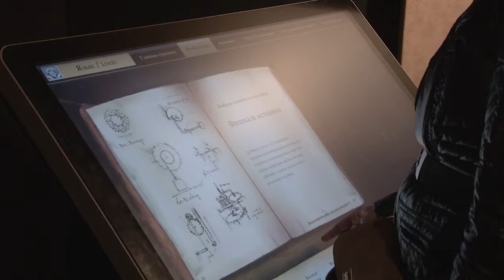Утро. Lite / Выставка изобретений Леонардо да Винчи